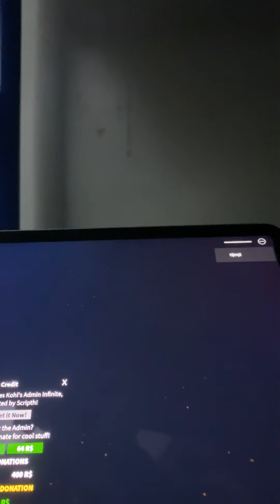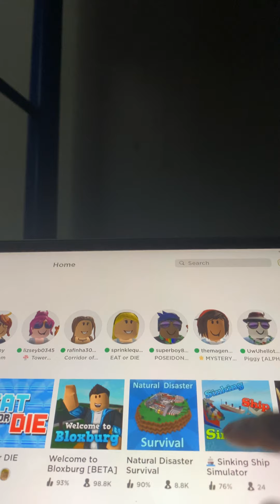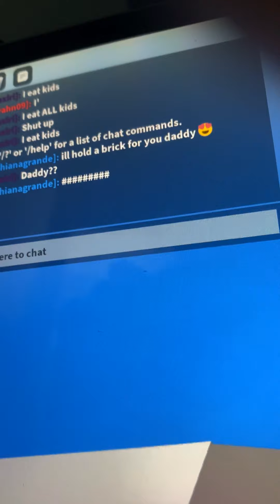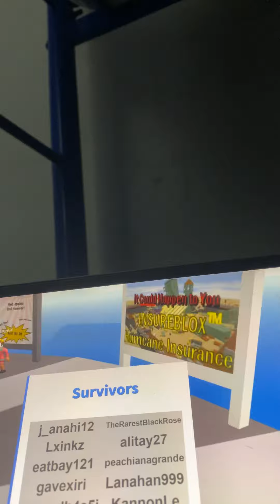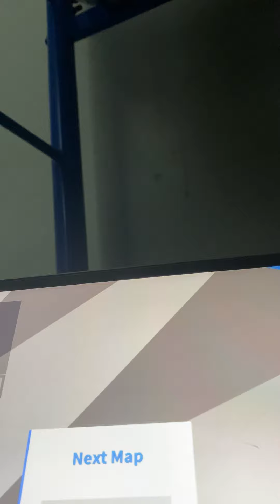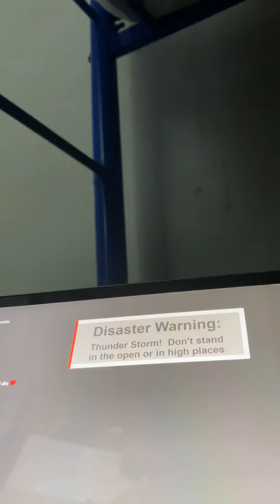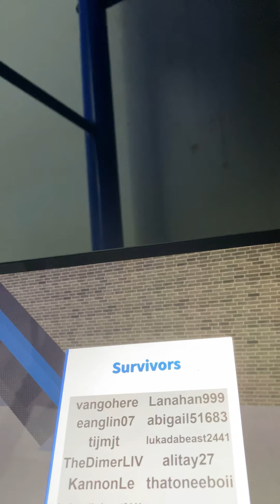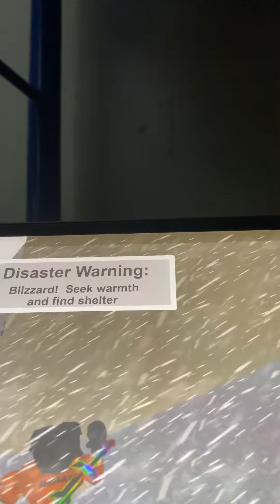Second roblox video LOL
gg LoL